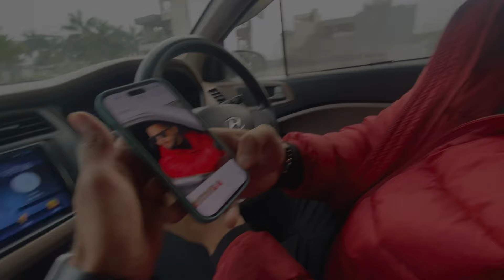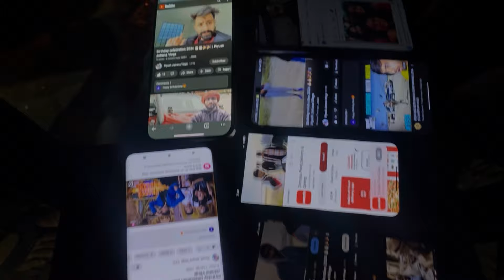Exams start hogye guyss🥲 || IFTM university